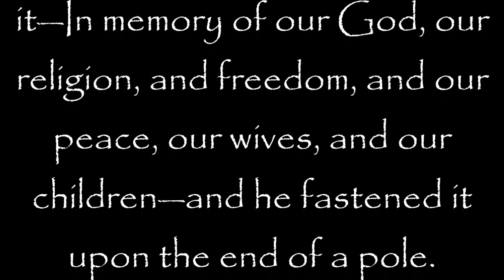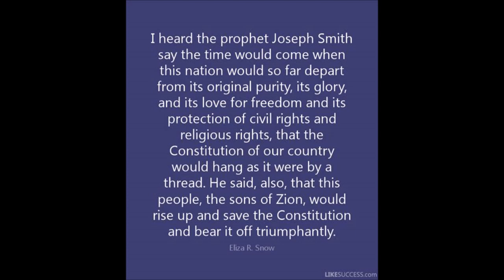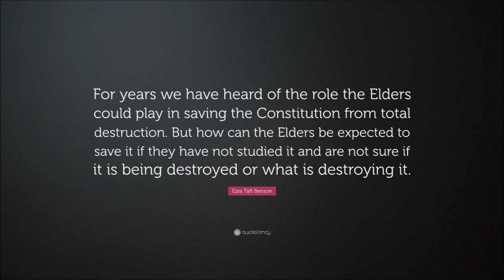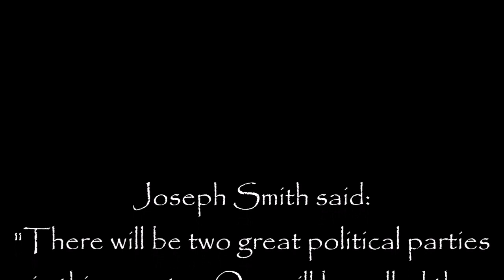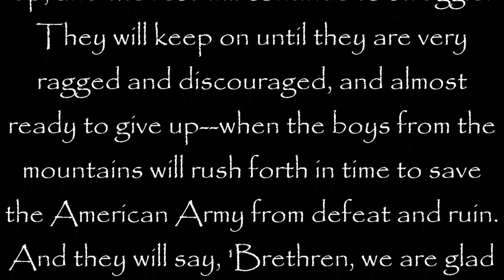LDS Mormon Call Out To SAVE the Constitution & United States of America!!!